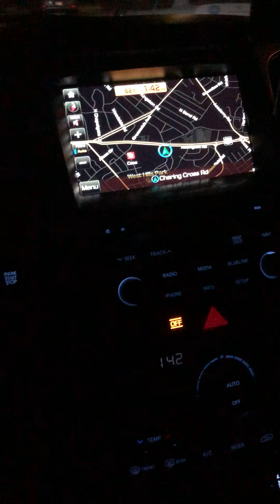Reasons for everything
Only a sick person would be proud of watching someone and following people around as a way of life right ? They act like they’re changing the world , no you’re cursing them and their families